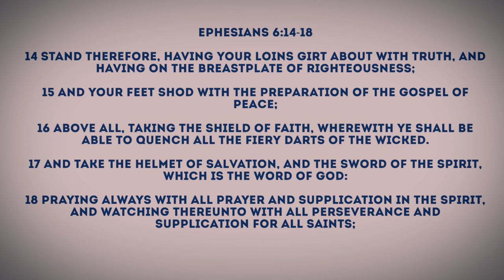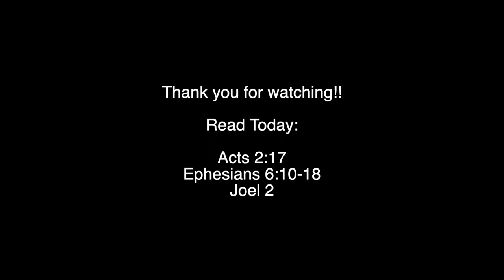I received GREAT news!! | Prophetic dream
King Jesus is on His way. Let us keep our lamps burning!

What to read:
Acts 2:17
Ephesians 6:10-18
Joel 2